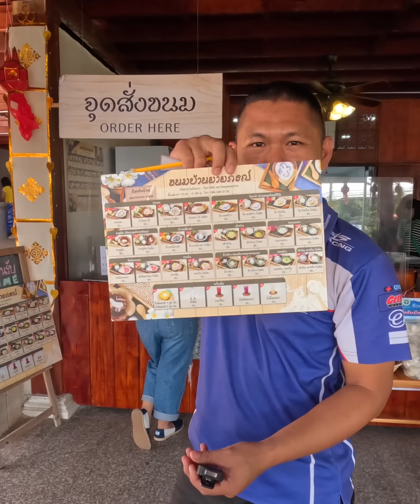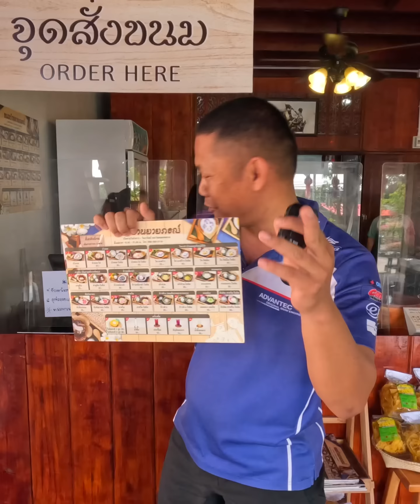บุกร้านของหวาน ชื่อดัง น่านนนน | พี่จ่า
รับโปรโมท สินค้า แนวอาหารหรือผลิตภัณฑ์ต่างๆ [Inbox] หรือ ID Line : 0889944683